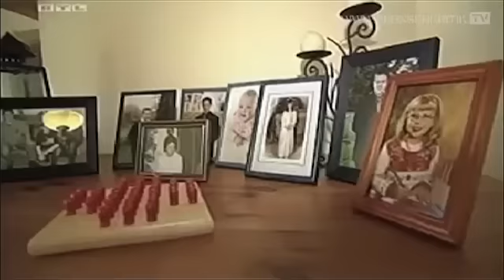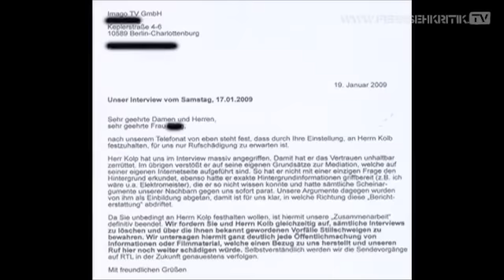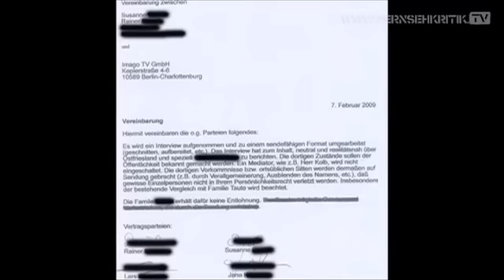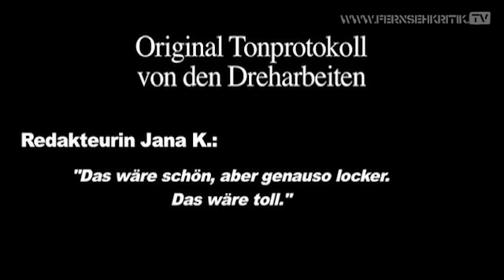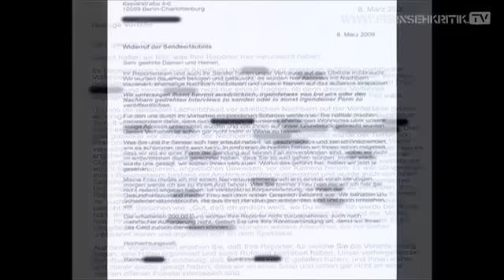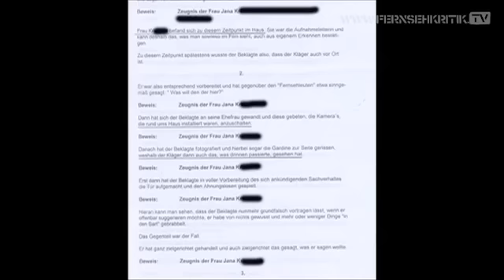Mitten im Terror - Was wir uns im Fernsehn so anschauen...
Bei dem Beitrag wird einem doch etwas klarer, mit welchen Methoden beim Fernsehn gearbeitet wird und wie Menschen gnadenlos ausgenutzt werden auf der Jagd nach mehr Einschaltquoten. Es ist einfach sehr traurig dass das Fernsehn zu so etwas verkommen ist - Paul Nipkow würde sich im Grab umdrehen...